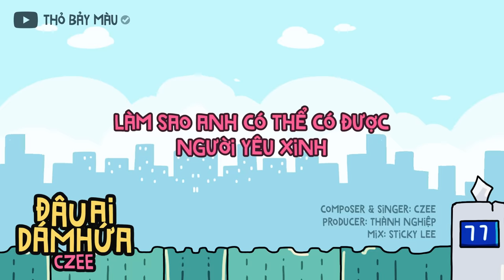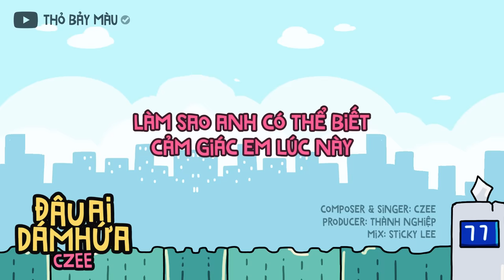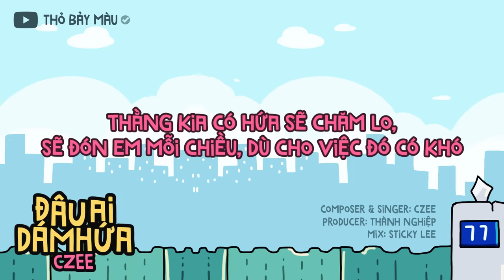ĐÂU AI DÁM HỨA - CZEE (Official Lyric MV) | OST ‘Thỏ Bảy Màu Và Người Yêu Mới Của Chị Xô’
Composer & Singer: Czee
Producer: Thành Nghiệp
Mix: Sticky Lee

Lyric và hợp âm:
Chiều dần buông (C) tan trường anh đến để chờ nàng thơ đi học ra
Thì ra em (E) đang ngồi trên chiếc xe đạp của ai không phải anh
Anh như muốn tắt (Am) luôn công tắc gật đầu
Vì trông thấy em (Fm) đang cười đùa cùng ai khác

Cũng chẳng thể trách (C) em chọn ai đó,hai mình đã có cái gì đâu
Người ta duyên (E) nhiều tiền , cao to, muôn phần hơn anh ôi giồi ôi, chán luôn (Am)
Làm sao anh có (Fm) thể có được người yêu xinh (Như em đó)

ĐK : Làm sao anh có (C) thể biết cảm giác em lúc này
Chỉ anh mới thấy (E) phút yếu đuối trong mắt em thơ ngây rất nhiều (Am) lần, mỗi ngày
Bên em là hạnh phúc (Fm) sao ai kia không quan tâm

Thằng kia có hứa (C) sẽ chăm lo, sẽ đón em mỗi chiều
Dù cho việc đó (E) có khó, đến mức để em trông ngóng nhiều (Am) ngày,rất nhiều ngày
Chỉ cần được nắm (Fm) tay em đến muôn nơi ,đâu ai dám hứa. (C) (E) (Am) (Fm )
Verse 2:

* (C) Anh tuỳ nghèo thật,không có nhiều tiền để lo (E) cho em cuộc sống mới
(Am) Hôm nay là vậy,liệu rằng ngày mai (Fm) anh có được tất cả, em có trở về bên anh

Làm sao anh có (C) thể biết cảm giác em lúc này

Đây là kênh chính thức của Thỏ Bảy Màu. Vui lòng không reup video của Thỏ dưới mọi hình thức.

© Bản quyền thuộc về THỎ BẢY MÀU
© Copyright by THỎ BẢY MÀU ☞ Do not Reup